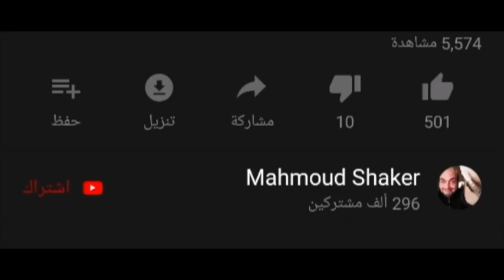الكوميديان الشهير الذي رحل وحيداً .. اسرار في حياة رياض القصبجي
نتحدث في حلقة اليوم عن الفنان رياض القصبجي " الشاويش عطيه "  احد اهم ممثلي الزمن الجميل .. نتحدث عن اهم المراحل في حياته في هذا الفيديو